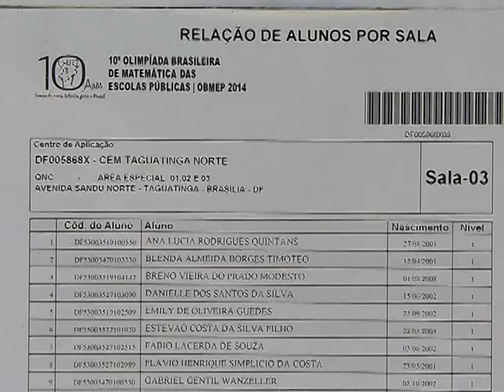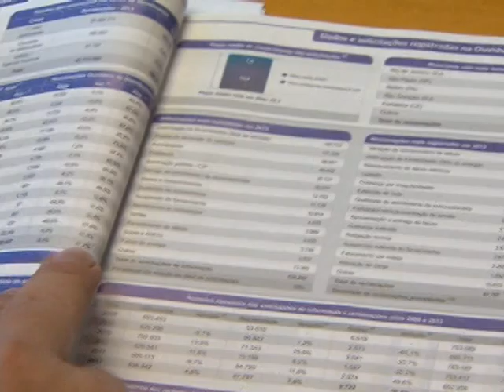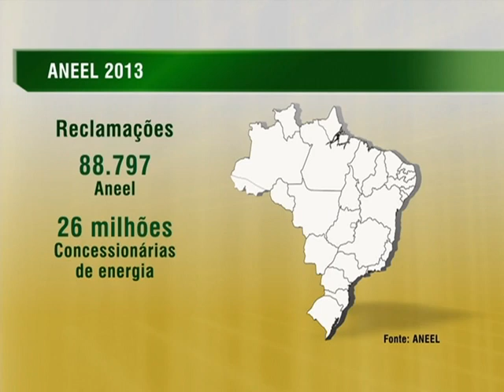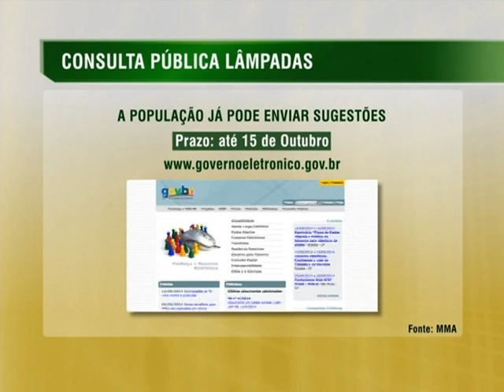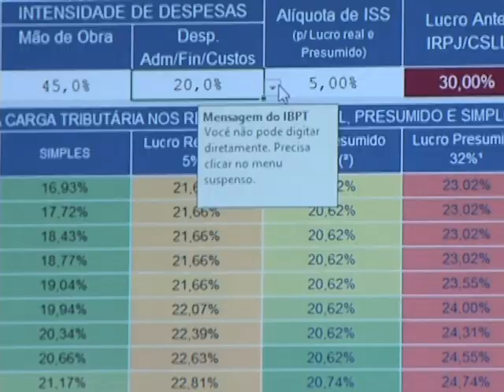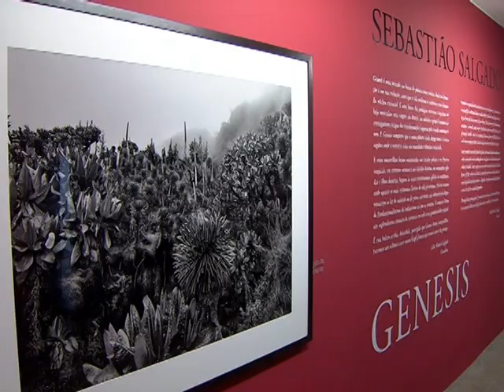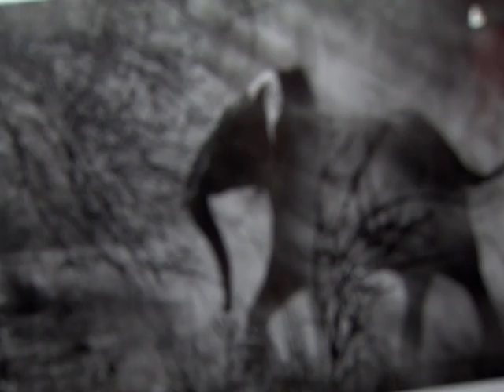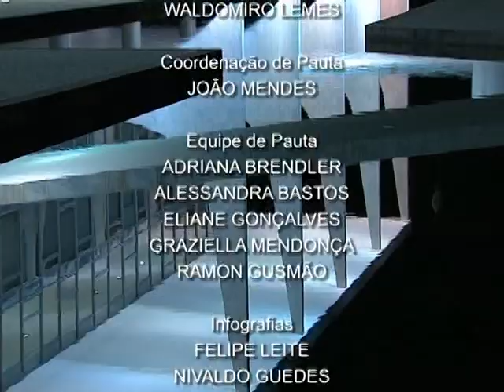Jornal NBR NOTÍCIAS na íntegra - 15 de setembro